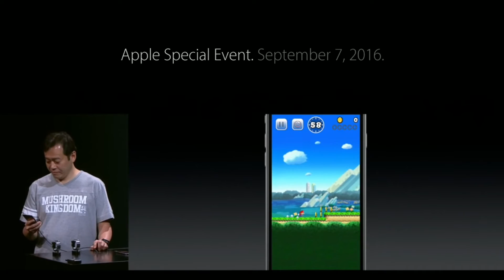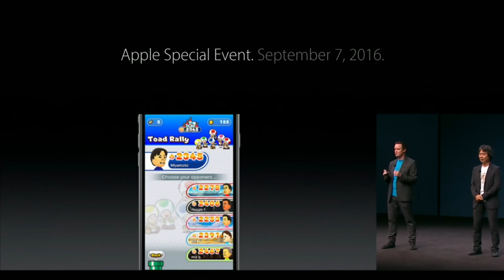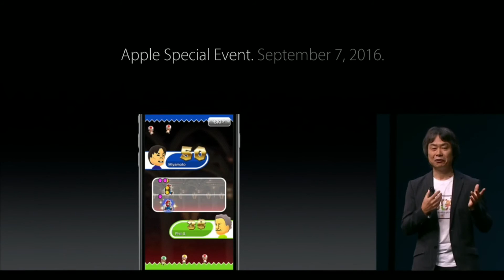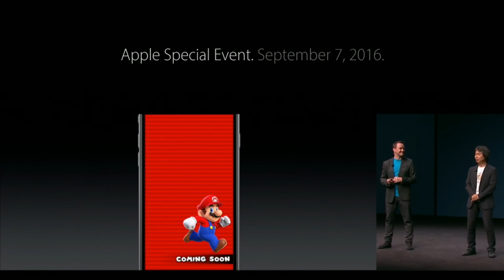SUPER MARIO RUN FOR IOS: FEAT. SHIGERU MIYAMOTO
APPLE ANNOUNCES IPHONE 7 AND SUPER MARIO RUN APP/GAME FOR IOS

RELEASE DATE: DECEMBER 2016
PUBLISHER: NINTENDO
DEVELOPER: NINTENDO
RATING: E FOR EVERYONE

GAME INFO:
Super Mario Run is a constant scrolling to the right game. You make the characters jump by tapping on the screen. The longer you hold the screen the higher he jumps. There will also be tournament mode where you can compete with other players around the world.

FINAL THOUGHTS:
I'm excited to see how this game is going to turn out. I am a full blown nintendo fan and anything mario catches my eye. I can guarantee that this game will be family friendly for all to enjoy. You can definitely purchase this game for someone this Christmas. What a Great Gift !!!

Twitch.tv      :  alltekgamer

"Keep on Gamin n Keep on Tekin"

A     L     L     T     E    K     G     A     M     E     R     👍🏽